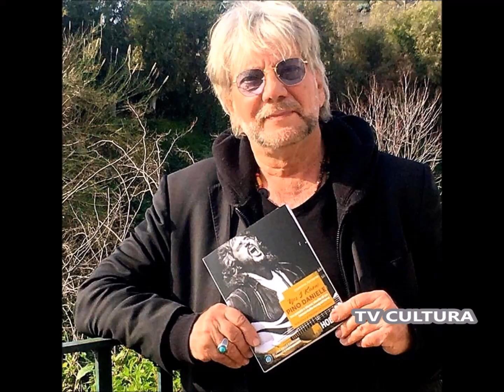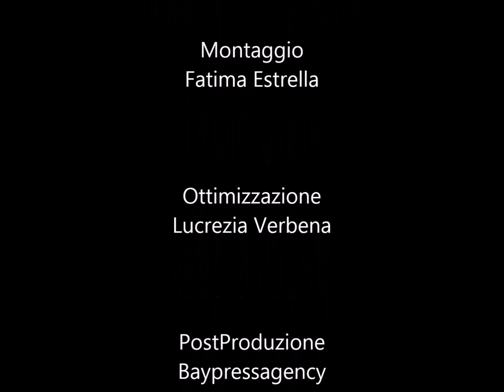AUGURI PINO ! Yes I know... Pino Daniele. Tra pazzia e blues di Carmine Aymone (Hoepli Editore)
Giuseppe (Pino) Daniele (Napoli, 19 marzo 1955 – Roma, 4 gennaio 2015)
AUGURI PINO ! Yes I know... Pino Daniele. Tra pazzia e blues: storia di un Masaniello newpolitano di Carmine Aymone (Hoepli Editore)

Video: TV Cultura Bruno Aymone Channel
Cam: Caterina Di Luc
Montaggio: Fatima Estrella
Ottimizzazione: Lucrezia Verbena
Postproduzione: Baypressagency
SoundTrack: Bro Time
Segreteria di Produzione: Grazia Arcidiacono
Regia: Bruno Aymone